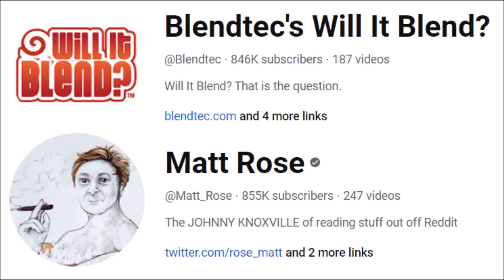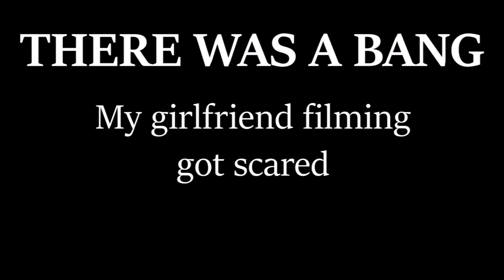Will It Blend? - A Furby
What an inspiration. What a legacy. What a mess.